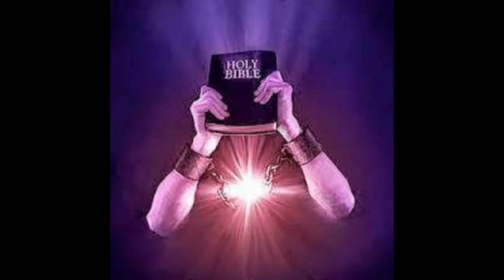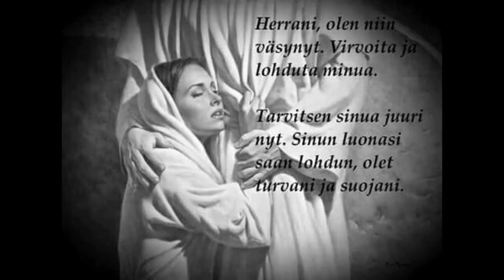Marika Blomerus: Laulu särkyneelle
Sanat: Päivi Roth,
Sävel: Päivi Roth, Marika Blomerus
Sov. Marika. B